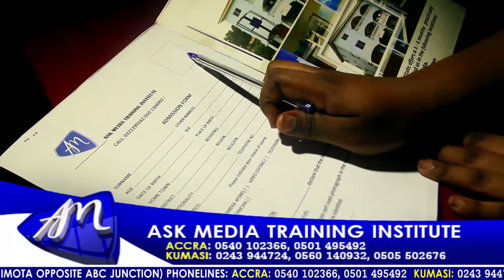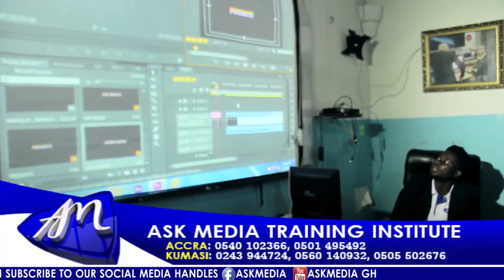THE SKILEY SHOW ( MAINTAINING A HEALTHY LIFESTYLE)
ENTERTAINMENT LIFESTYLE AND HEALTH